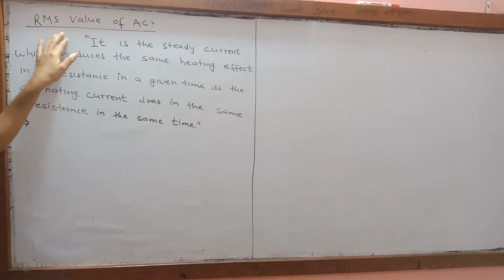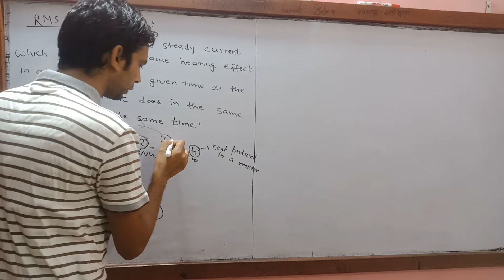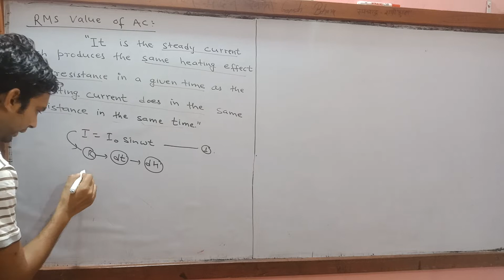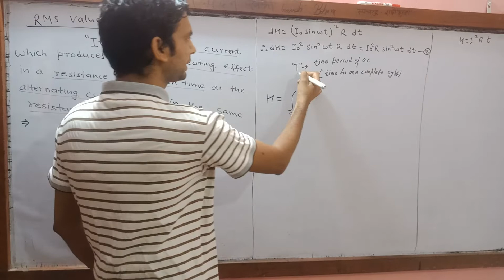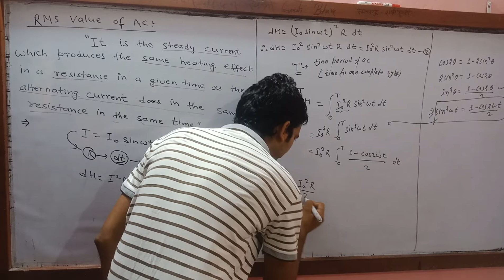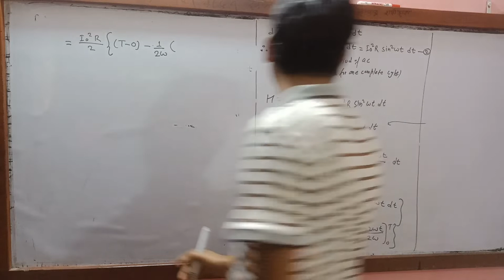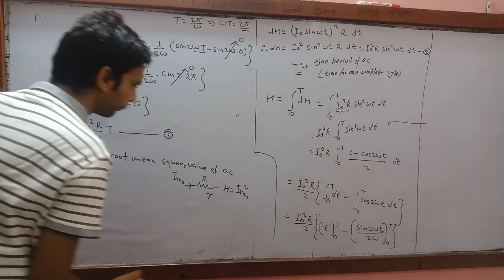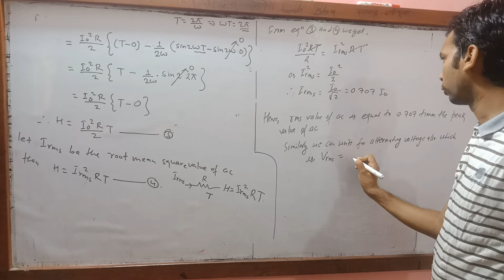Class 12 rms_value_of_AC alternating_current(second video)